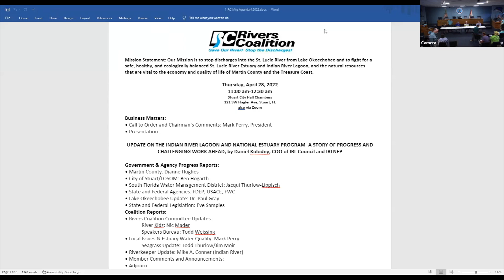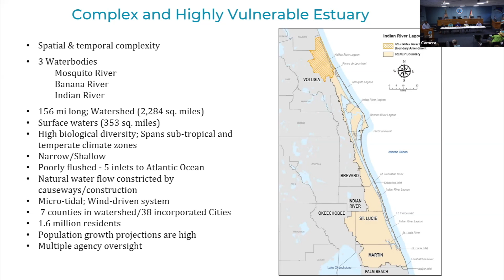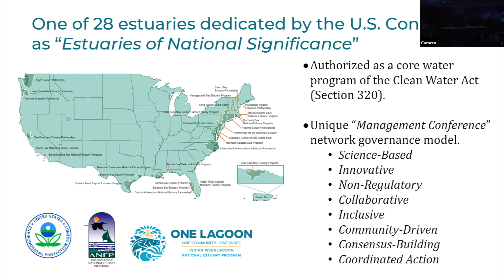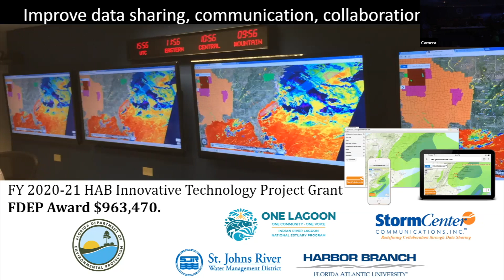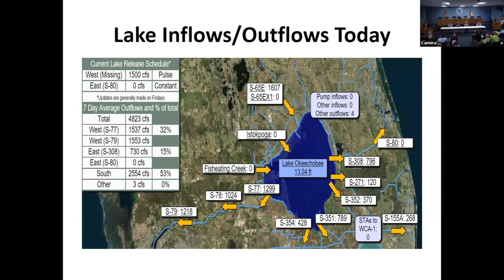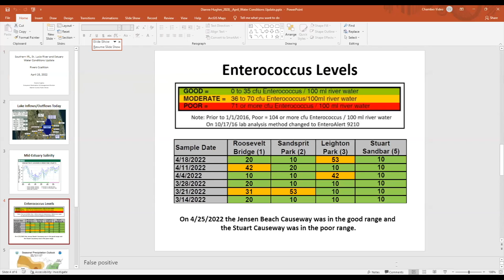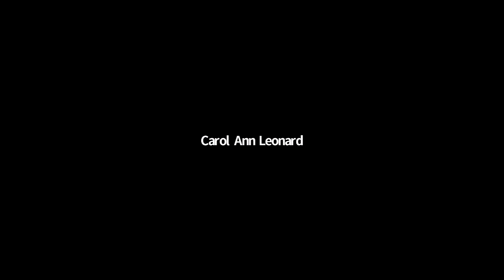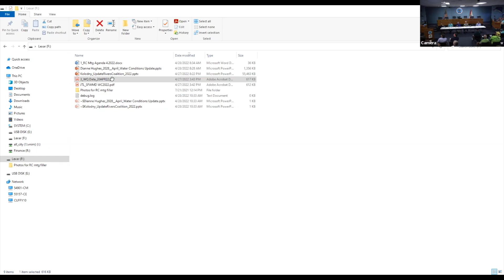Rivers Coalition Public meeting 4 28 2022 zoom video